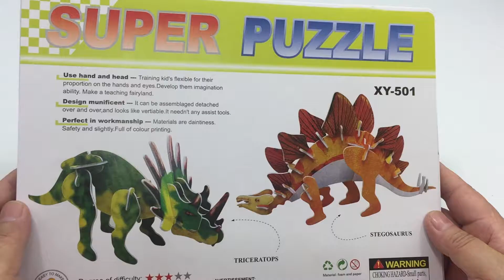DIY Miniature Triceratops & Stegosaurus ~Super Puzzle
This video tutorial will guide you the way how to assembly Triceratops and Stegosaurus from the beginning till the end processing which is very helpful and useful video for you to assemble it.